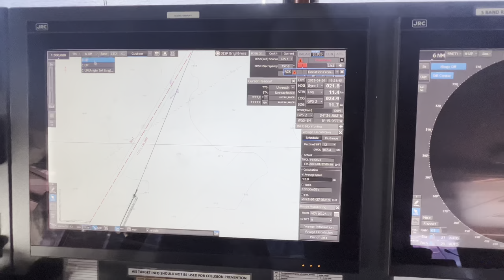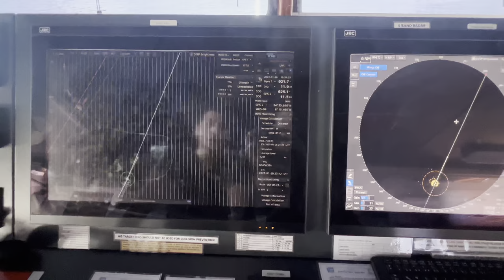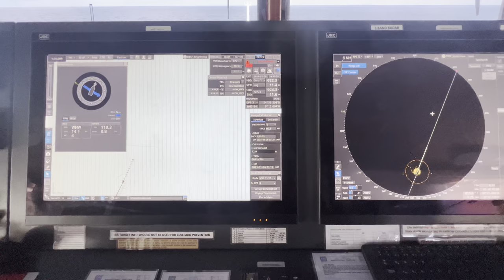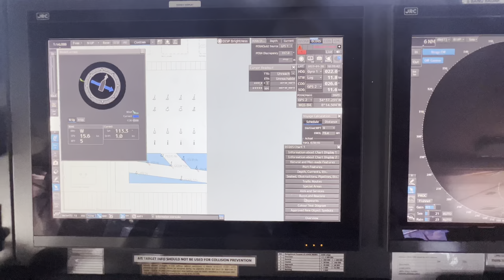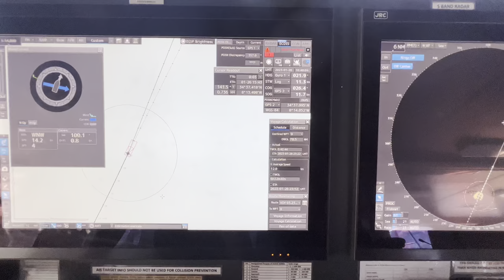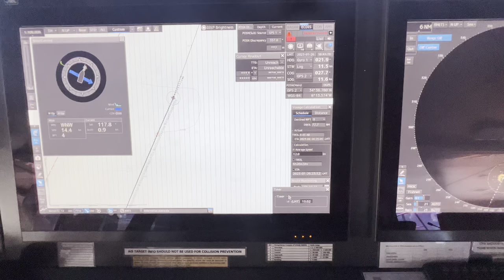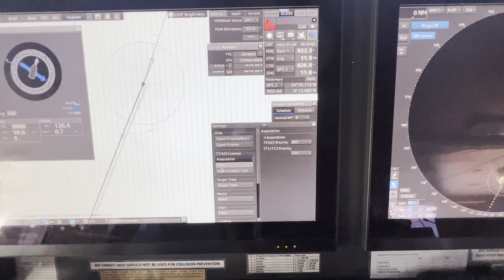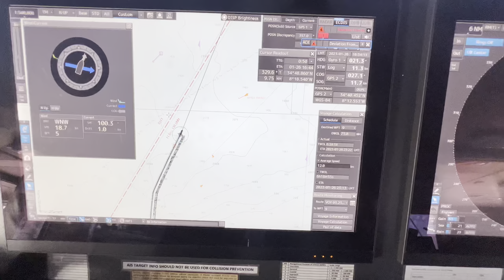JRC ECDIS 9201 DETAYLI ANLATIM | İzlemeden Denize Çıkmayın l ECDİS Kullanımı | Safebride Sistem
Denizcilik mesleğinin en önemli ana ve temel dersi olan seyir, gemideki ve gemi Ģirketindeki Ģahısları ilgilendiren temel unsurlardandır.
KüreselleĢen dünyamız ve denizcilik sektörü, sürekli ve hızlı bir Ģekilde yeni teknolojilere ayak uydurmak zorunda kalmıĢtır. Biz denizciler olarak da bu teknolojileri yakından takip etmek zorunda bırakıldık.
Denizcilik sektörü, elektronik teknolojisini çok yakından takip ederek dünyanın en tehlikeli ve risk oranı yüksek olan mesleğimize uyarlamayı da ihmal etmemiĢtir. Eskiden kullanılan metotlar geliĢen teknoloji sayesinde yerini artık elektronik sistemlere bırakmıĢtır.
Bundan birkaç yıl öncesine kadar kullanılan güvenilirliği tartıĢılmayan deniz haritalarının yerini alan elektronik haritalar neredeyse kendinden önce kullanılan ve tarihi denizcilik kadar eski olan kâğıt haritaları unutturacak düzeyde çoğalmıĢ ve artık Uluslararası Denizcilik Örgütü tarafından zorunlu hâle getirilmiĢtir.
Bu modül ile size ECDIS olarak bildiğimiz Elektronik Harita Gösterim cihazının kullanımı ve seyir açısından önemini ve faydalarını anlatmayı hedefledik. Uygulamaya yönelik bir modül olduğundan gemiye ön hazırlık olarak uygulama imkânını sizlere sağlayacaktır.